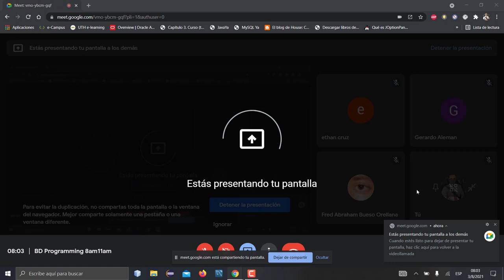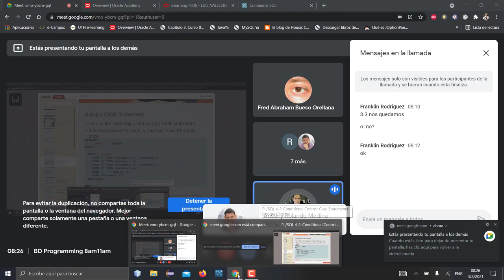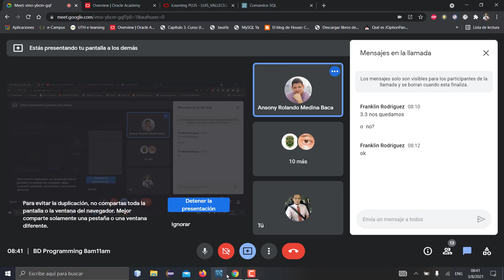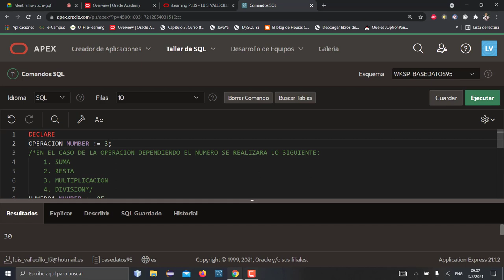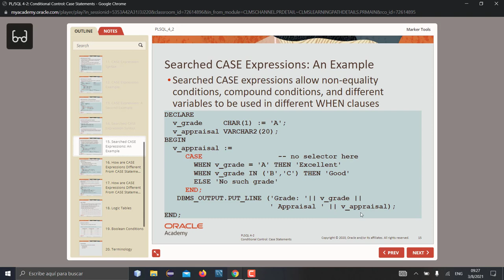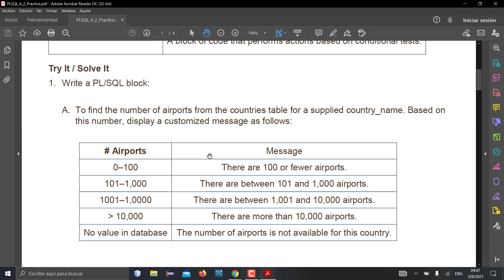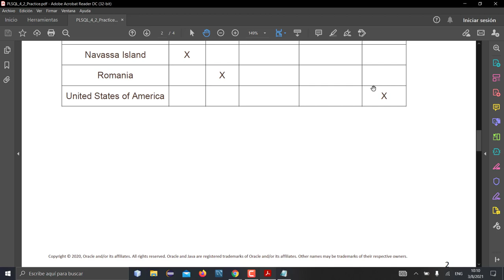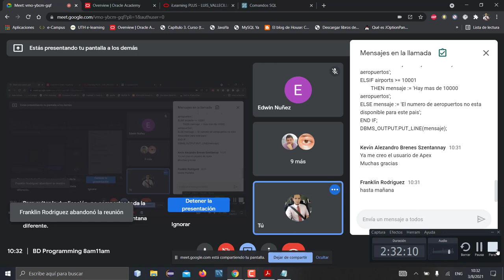PLSQL 8AM CLASE9